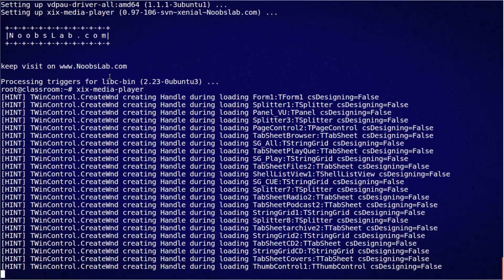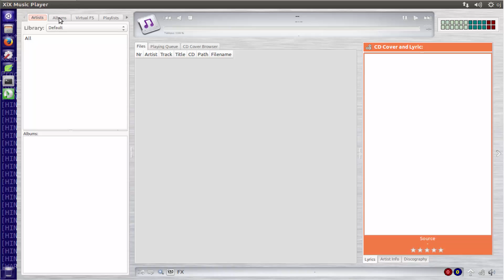How to install XiX Music Player on ubuntu 16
XiX Player is a free easy to use multi-platform music player that currently runs in Linux, Linux ARM (Raspberry Pi), Windows & MacOS Intel. Features: Supports the following file formats: MP3, OGG, M4A (non-DRM), AAC, FLAC, OPUS, APE, DFF, WAV. Play & Rip your CD to MP3 or FLAC